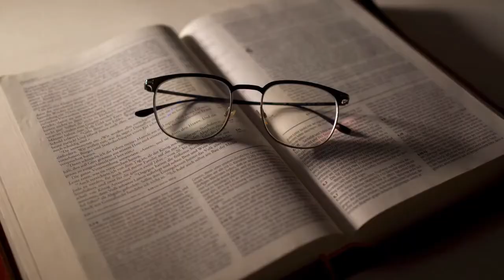14 MEKREDI 14 SEPTANM , 1 KORINT 1 V 18 A 31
GID LEKTI BIBLIK LA ANKOURAJE NOU LI E MEDITE SOU PAWOL SA YO POU JODIA 14 MEKREDI 14 SEPTANM ,
KE NAP JWENN NAN  1 KORINT 1 V 18 A 31